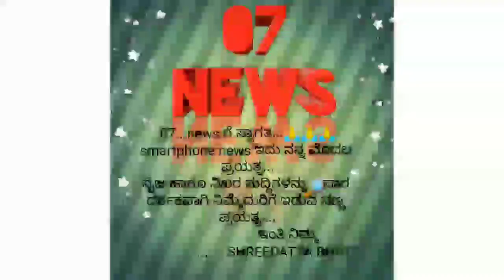07 news Kannada series (1). Exclusive Information about kalleshwara temple.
ಇಂದಿನ ಸಮಾಜಕ್ಕಾಗಿ ಹಾಗೂ ನಿಖರ ಮತ್ತು ನೈಜ ಮಾಹಿತಿಗಾಗಿ ಹಾಗೂ ಸಮಾಜಮುಖಿ ಕಾರ್ಯಕ್ರಮಗಳನ್ನು ಬಿಂಬಿಸುವ ಸಲುವಾಗಿ 07 ನ್ಯೂಸ್ ಕನ್ನಡ YouTube ಚಾನಲ್ ನ್ನು ನಿಮ್ಮ ಮುಂದೆ ಅನಾವರಣ ಗೊಳಿಸಿರುತ್ತೆನೆ.
ಇದು ನನ್ನ ಮೊದಲ ಹಾಗೂ ಚಿಕ್ಕ ಪ್ರಯತ್ನ.
ವಿಶೇಷ ಮಾಹಿತಿ.
ಈ ಮೇಲಿನ ಸಂಪೂರ್ಣ video report ನ್ನೂ "smartphone"
ನಲ್ಲೆ ಮಾಡಿರುವುದಾಗಿ.ದೆ. ಯಾವುದೇ pc, desktop etc...ಸಹಾಯ ತೆಗೆದುಕೊಂಡಿಲ್ಲ.
07 news Kannada channel BY. SHREEDATTA BHAT. Sagara(t).